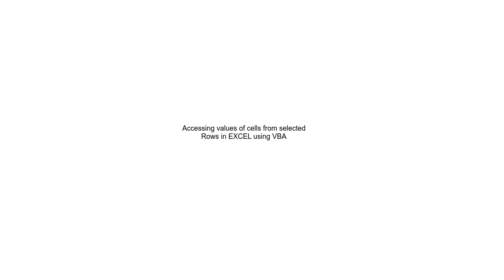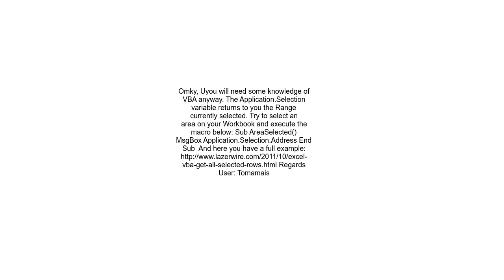Accessing values of cells from selected Rows in EXCEL using VBA